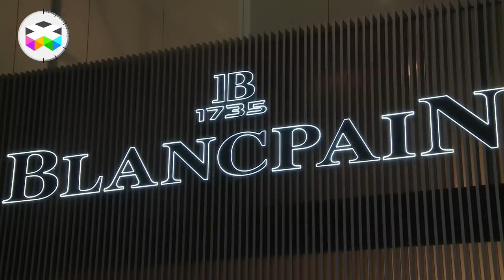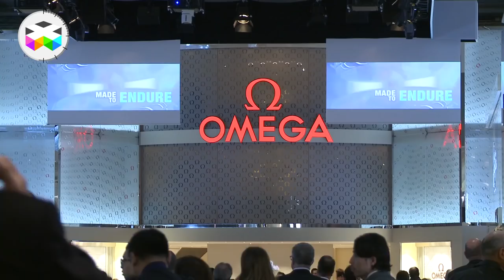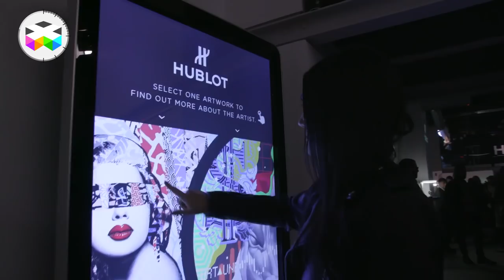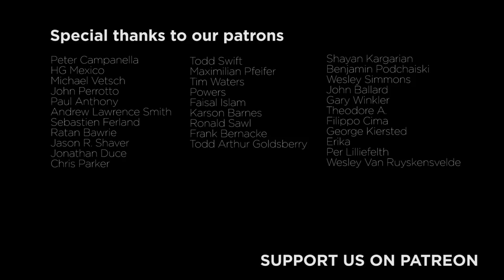The BIG Interview with Jean-Claude Biver - Part I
Jean-Claude Biver is most definitely one of the most influential man in modern watchmaking for his vision, energy and passion which contributed in making what mechanical watchmaking is today.

So when we heard recently that he would retire from all operational role as the head of the watchmaking division of LVMH, meaning Hublot, TAG Heuer and Zenith, well this for sure came as a big surprise. Mr Biver could have easily retired many times before, his career and reputation already established, but he is inhabited by a real watchmaking passion.

In this long interview, we come back on his full curriculum, from childhood trigger, to his first step at Audemars Piguet, followed by a brief passage at Omega before relaunching Blancpain with the success we all know about. The brand was then sold to the Swatch Group and he joined back Omega and doing what it took to redevelop the famous brand with key partnerships and iconic products. After 10 years, he embarked on a new entrepreneurial project with Hublot, but this is where we'll take back the story in the second part of this interview.